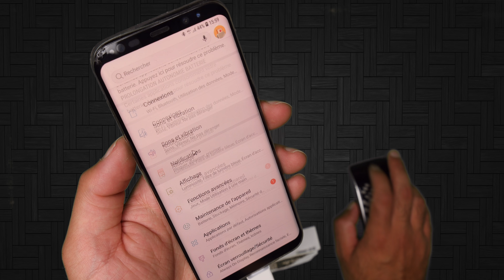UGREEN USB 3.1 Type C superspeed male to USB 3.0 - Test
UGREEN USB 3.1 Type C superspeed male to USB 3.0 Type A female adapter

Connector 1: USB 3.1 Type C Male

Connector 2: USB 3.0 Type A Female

Length: about 1 inch

DESCRIPTION

Ugreen PID 30155 USB 3.1 Type C superspeed male to USB 3.0 Type A female adapter specially designed to provide backward compatible data transfer and power charging; This adapter suitable for you to transfer music and photos from your iPhone, iPad, Android or tablet to your new USB 3.1 Type C compatible devices, then you\’ll need our USB 3.1 Type C male to USB 3.0 Type A female adapter. This adapter allows you to connect your existing USB data and charging cables to the USB-C port on your Nokia N1 Tablet, 12\” MacBook, or other devices with a USB 3.1 Type C connector, allowing them to sync with your existing external hard drives, smartphones, tablets, and more.